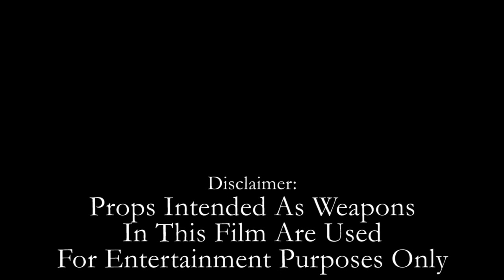Chuckie ft. Dai Dai - Plastic Bag [Official Video]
Chuckie ft. Dai Dai
Plastic Bag
ATM · Purple Cardinal Media

Filmed in Charlotte, North Carolina · S/O Everyone involved in the making of this video!!